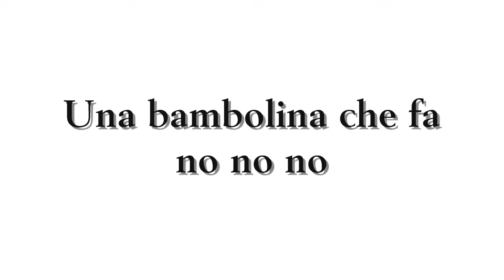Quelli — Una bambolina che fa no no no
Che bellezza... Buon giorno a tutti ! — English translation: "I'm trying to befuddle anyone and everyone who doesn't speak Italian"...

This is Italian pop recording artists Quelli (Them), "Una bambolina che fa no no no" ("A Little Doll That Says No No No").

Italian Graffiati.com (Montréal, Québec) is THE online radio station for 60's and 70's Italian Retro

Ciao ciao,

Codi von R.